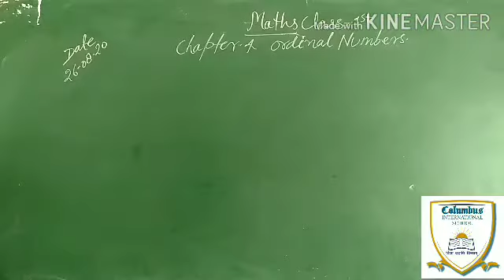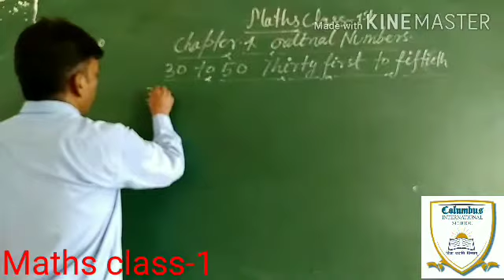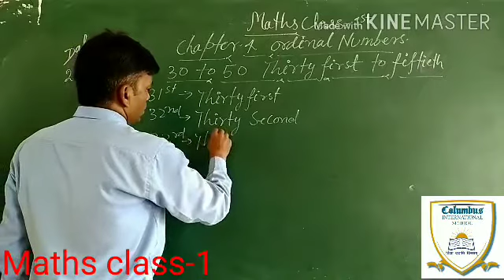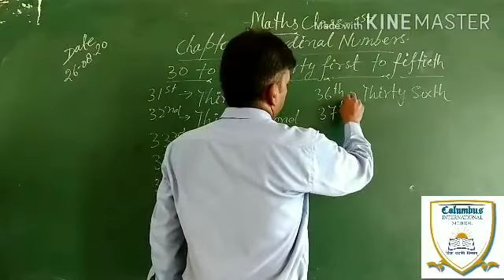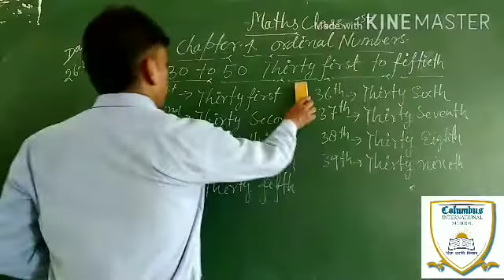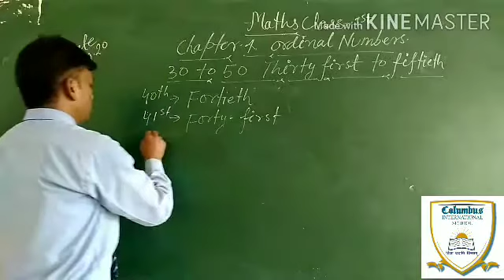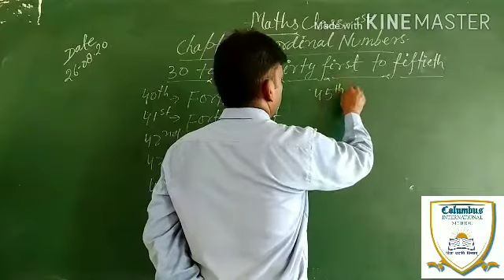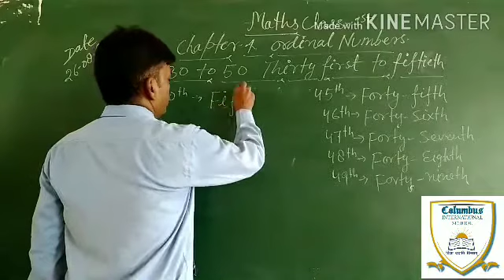Maths class 1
Ordinal Numbers